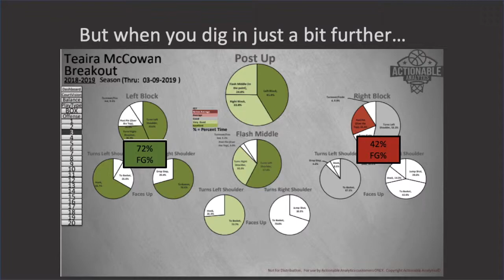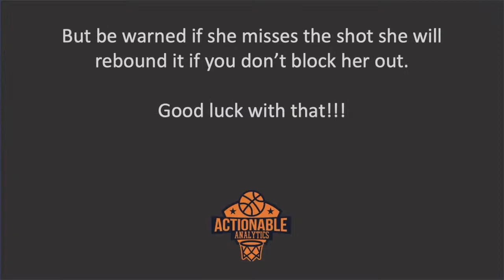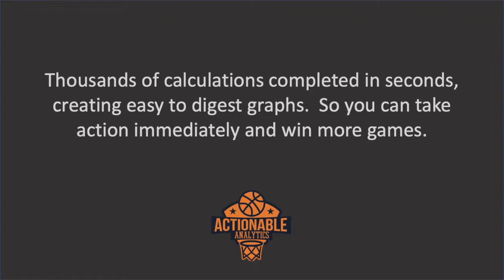All American Teiara McCowan